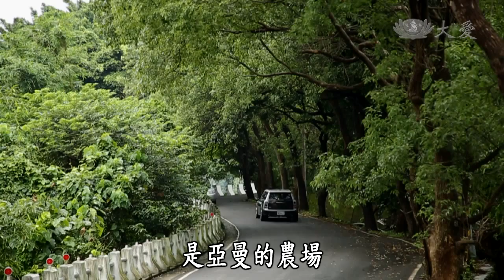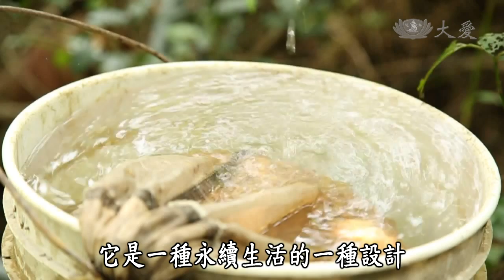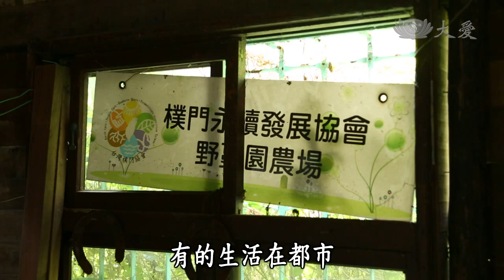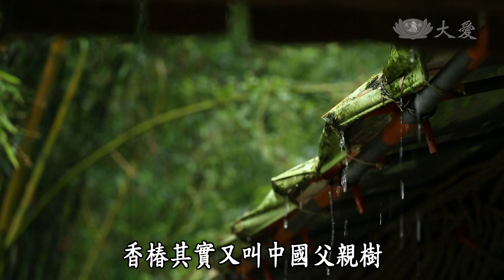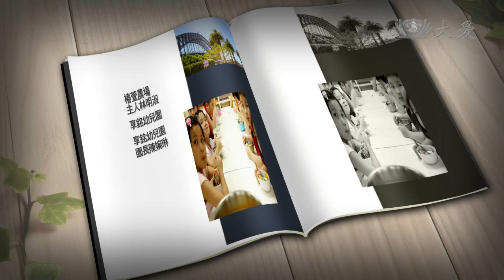【蔬果生活誌】20130706 綠生活 打開簡樸之門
今天要帶您認識亞曼老師，身高180公分的他，過去一天三包煙、五百塊檳榔 ，生意做得很大，但現在他卻選擇在陽明山落腳，過著自給自足的綠生活， 完全蔬食，透過大自然改變自己！ 四季鄰食來看香椿，它的抗癌效果，在150種蔬菜中排名第一！ 校園蔬食風正夯，來到台北市的享銘幼兒園，在這裡孩子吃的全部都是蔬食 ，點心全是水果，尤其孩子都能自己動手做，自己切自己洗，所以特別珍惜 食物！